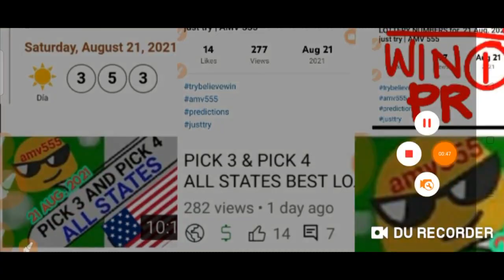CONGRATS ! PR STATE'S for Winning / Pega 3 ( 353 STRAIGHT 🎯 ) Predicted Yesterday 21 Aug. 2021 Draw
CONGRATULATIONS TO    PR STATE'S for WINNING:

PEGA 3
 353 STRAIGHT 🎯

PREDICTED yesterday
21 Aug. 2021 Draw

BET WISELY
Happy WINNING
Good luck